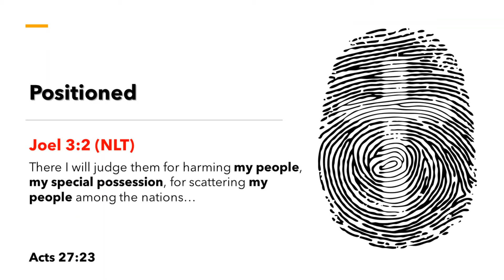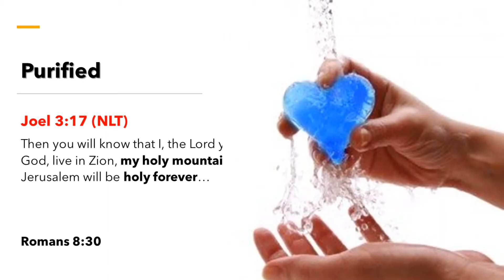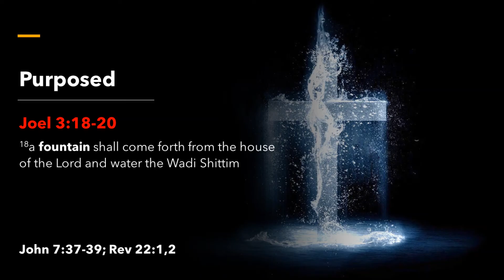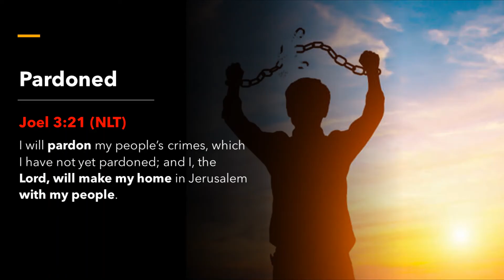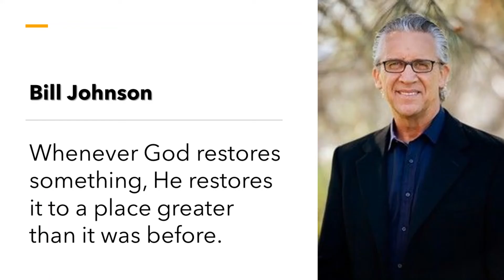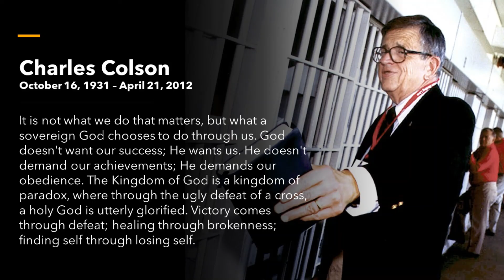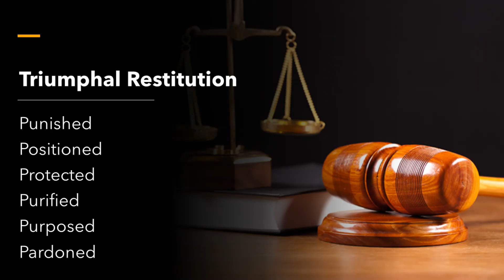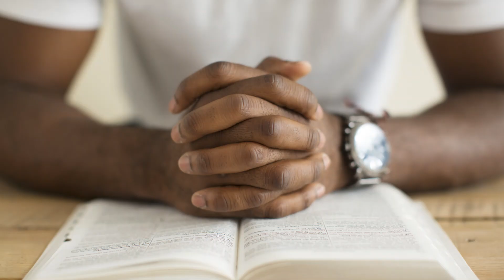Triumphal Restitution I Joel 3 I English I Mariyosh Joseph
"Whenever God restores something, He restores it to a place greater than it was before." says Bill Johnson and the third chapter of Joel shows the signs of this greater restoration where God deals with the world and His people -
Punished
Positioned
Protected
Purified
Purposed
Pardoned

"But all at once I realized that it was not my success God had used to enable me to help those in this prison, or in hundreds of others just like it. My life of success was not what made this morning so glorious -- all my achievements meant nothing in God's economy. No, the real legacy of my life was my biggest failure -- that I was an ex-convict. My greatest humiliation -- being sent to prison -- was the beginning of God's greatest use of my life; He chose the one thing in which I could not glory for His glory." shares Charles Colson who served as a Special Counsel to President Nixon and was convicted in the Watergate Scandal.
His life is an example of how God's restoration is restitution which takes us to a better place.

Listen to this study from Joel to see how God restores & restitutes when we repent and how He uses for His glory.